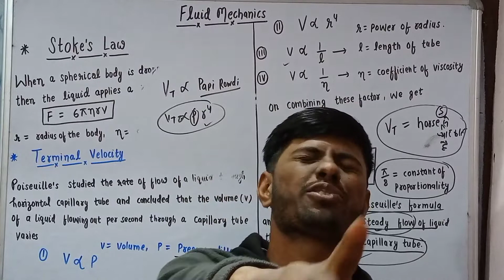Who is my favourite teacher?? Guess My friend 🤩🤩| Mahakaal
Who is my favourite teacher?? Guess My friend 🤩🤩| Mahakaal| ‎@Study With Bachelor